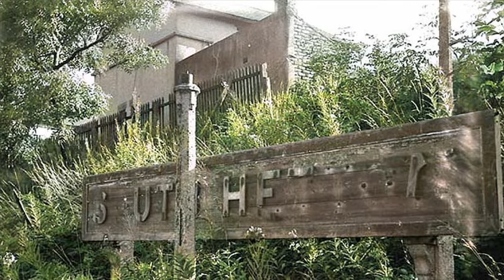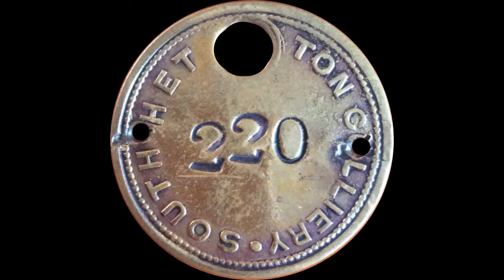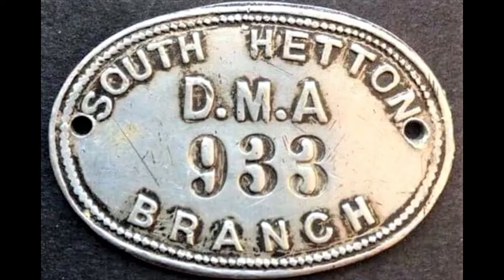Memories Of South Hetton Colliery.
The history of South Hetton is closely related to South Hetton Colliery. The South Hetton Coal Company, owned by Colonel Thomas Bradyll, first sank shafts in 1831. Large scale production began two years later and corresponded with a large increase in population. Employment peaked in the 1930s when over 1400 people worked at the colliery. However, activity declined in the latter half of the twentieth century with the colliery sadly ceasing operations in 1982.